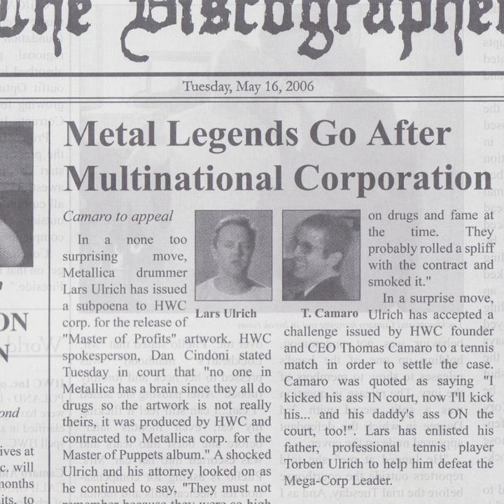One Block East, Two Blocks up Your Ass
One Block East, Two Blocks up Your Ass · Hewhocorrupts

The Discographer